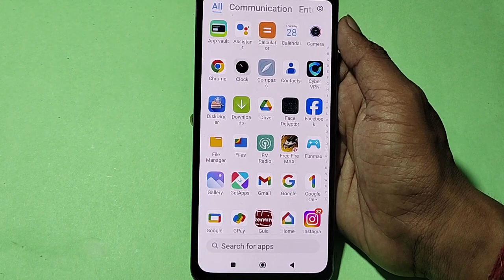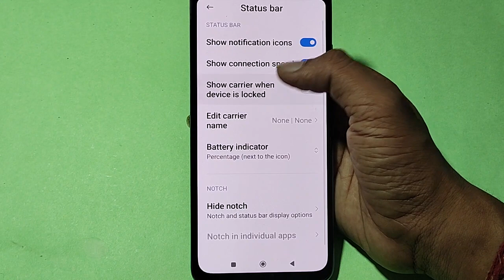How to show status bar icon, Poco C51 me status bar icon Kaise lagaen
Best powerful CPU under 10k

60-Inch Tripod with Bag

7 Socket 6A Extension Board